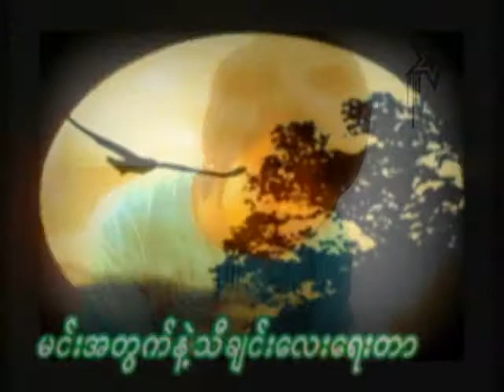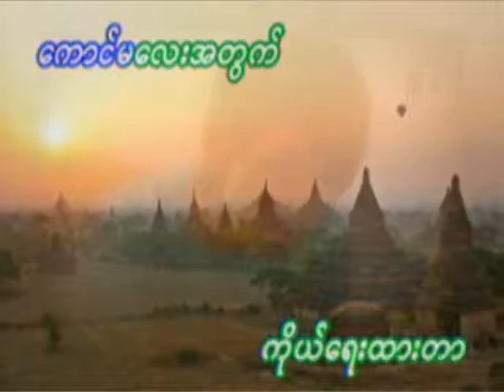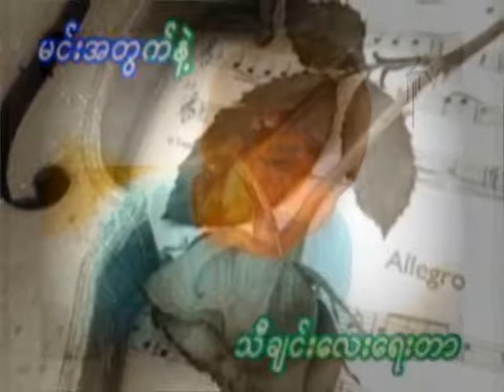2010 kaung ma lay song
kaung ma lay